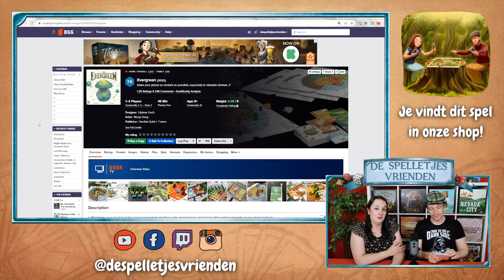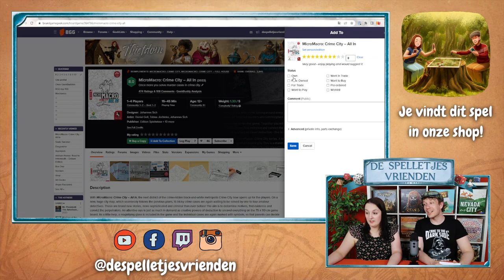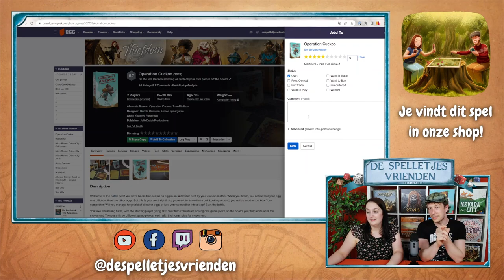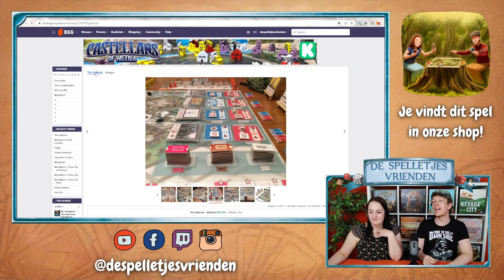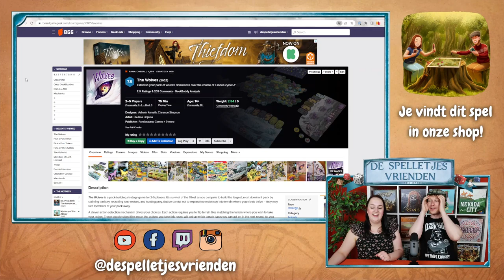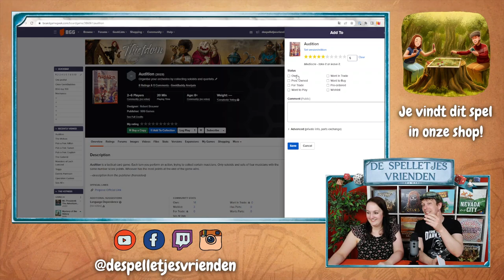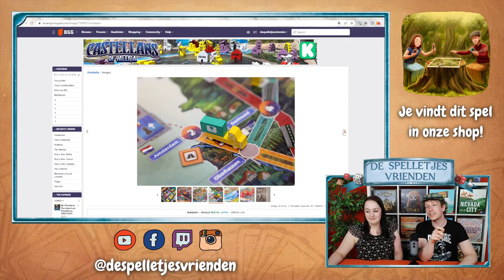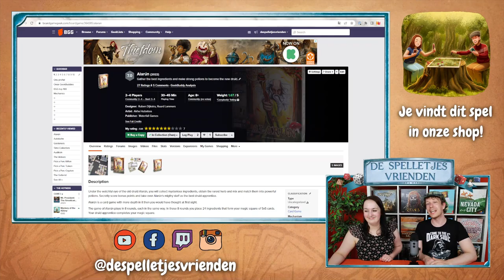Spellen beoordelen met Marieke & Geert! - Deel 6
Geert en Marieke geven de bordspellen die ze gespeeld hebben een cijfer op BoardGameGeek!  ↓ Meer info + linkjes.

► SHOP DEZE SPELLEN

► DSV CLUB

► DSV EVENEMENTEN

► VOLG ONS